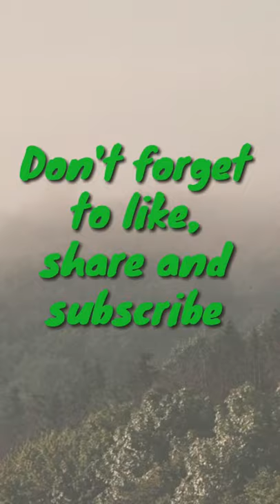Math trick to learn the table of 21 |21's table step by step |AYS Bucket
🌺Comment your oppinions about the video
🌻If you don't understand anything, ask in the comment section

I don't use many special things but here they are :
*Eraser
*Scale
*Paper
*Colours ( Goldfish)
*Black pointer
*Colour markers
*Cotton bud
* Tissue paper
( You can use paint brush or blending stump instead of tissue paper or cotton buds)

Daily art box
Magic finger
Drawing art videos
Art gallery
Drawing hands
Fun to draw
Draw with me
Likelihood art
Art for kids hub
kids drawing
Cutie fun
Drawing kolors
Draw for kids
Wow art
draw it
You can draw anything
circle line art school
Daily art therapy
Art therapy
Drawing tricks
Store of arts
Magic art
Circle drawing
Drawing deea
Rapid fire art
Bayley Jae
Bobby CHiu
Emmy kalia
Sophie Chan
Draw with Jazza
Mark Crilley
My drawing club
Drawing videos
Pencil sketch drawing
Sketch drawing
Sketchbook
Cute Drawings
Beautiful flowers

Take care
Allah Hafiz ...